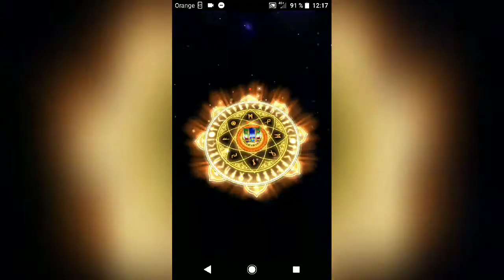¡Demonio sellado por Dios! (héroe) ¡Evento DQ V! | Dragon Quest of the Stars #86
En este video de Dragon Quest of the Stars, ¡completaremos la última mazmorra en el modo héroe del evento Novia celestial 2a parte!

¡Ha llegado el momento de enfrentarse al Gran Maestro Nimzo! ¡Para evitar que abra el portal del demonio tendremos que derrotarle!

Si queréis hacer una donación y ayudar a mejorar el canal podéis hacerlo